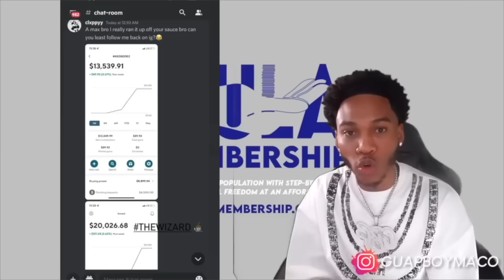Bloodhound Q50 Killed His Top Opp On Camera For Making Fun Of Lil Jeff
LEARN HOW TO MAKE $5OK A MONTH AS A YOUTUBER JUST LIKE I DO ! :